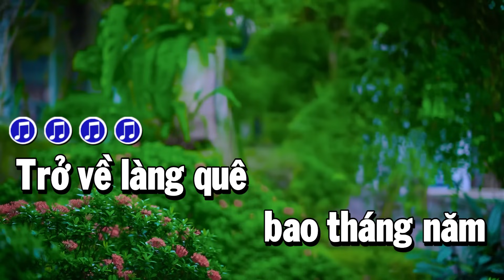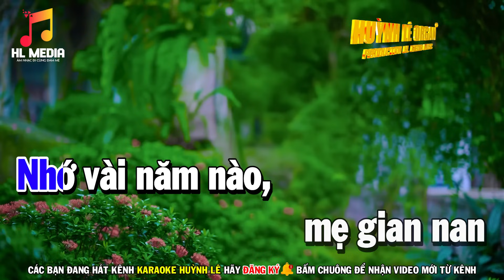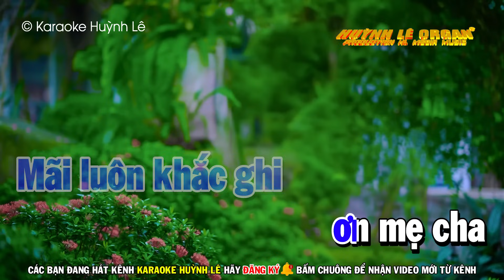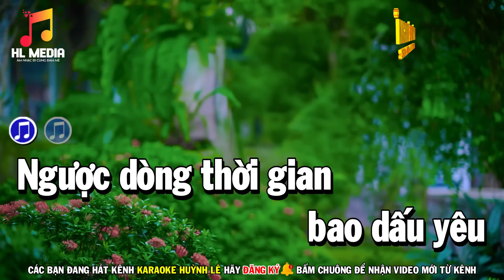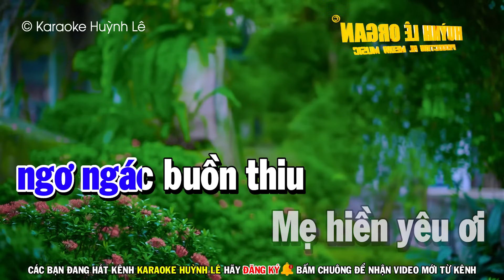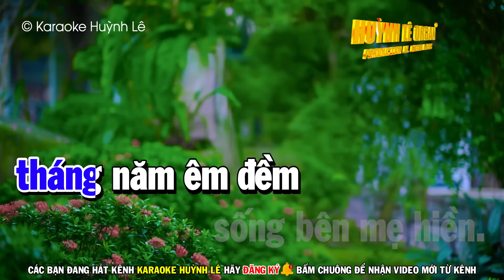Karaoke Tình Mẹ Tone Nam Nhạc Sống Beat Hay | Huỳnh Lê